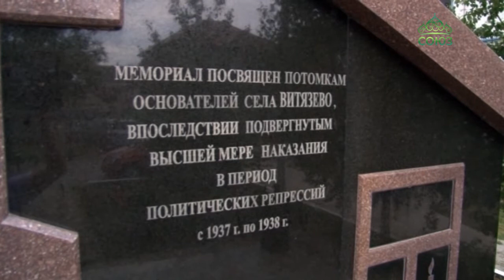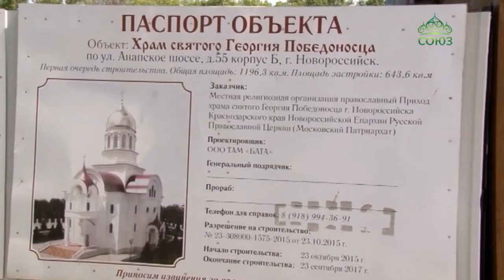Епископ Феогност совершил Всенощное бдение в Георгиевском храме поселка Витязево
В канун дня памяти великомученика Георгия Победоноца епископ  Новороссийский и Геленджикский Феогност совершил Всенощное бдение в Георгиевском храме поселка Витязево, который расположен недалеко от Анапы. А Божественную литургию архипастырь возглавил в храме великомученика Георгия в Новороссийске.